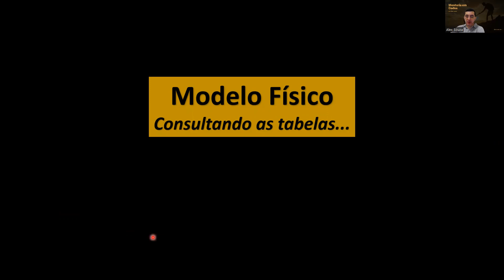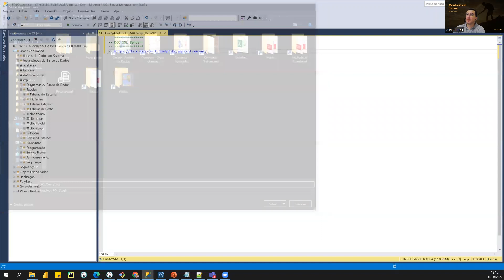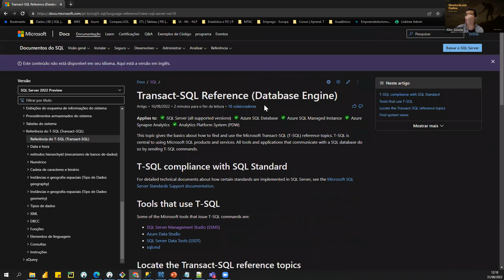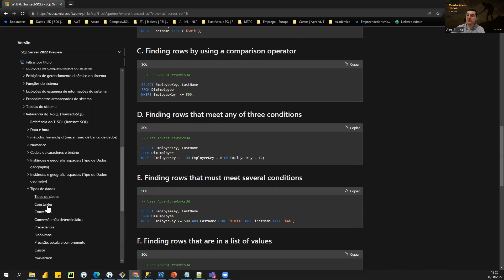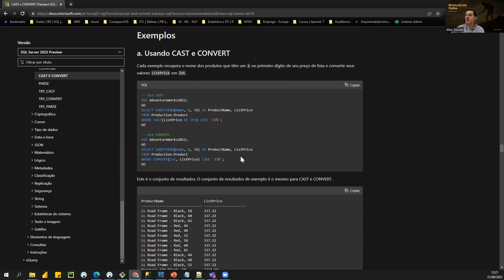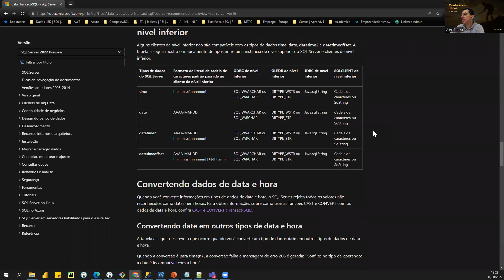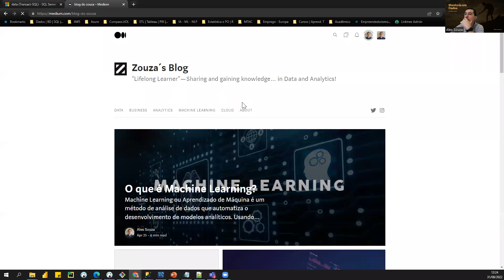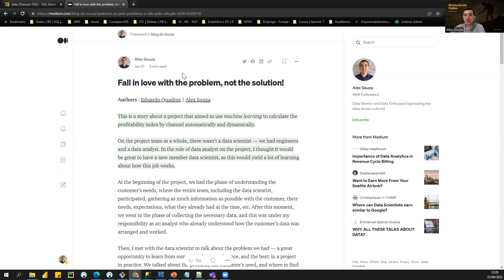Consultas SQL - Entendimento Negócio e Documentação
Neste e nos próximos vídeos falaremos sobre Consultas SQL na prática, mas antes, vamos falar de algo muito importante relacionado... bora lá?